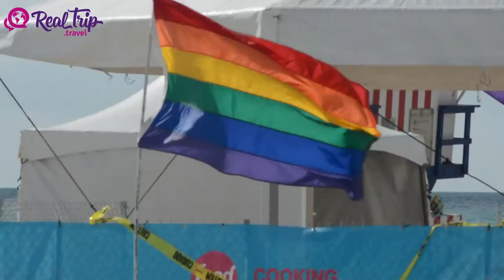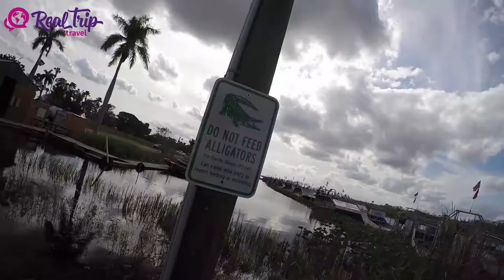U.S.A con ritmo latino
Esta ciudad en la península de La Florida se mueve a una música totalmente diferente del resto de USA. Playas Subtropicales, sensualidad latina, sabores con acento español y un sinfín de actividades para disfrutarla.